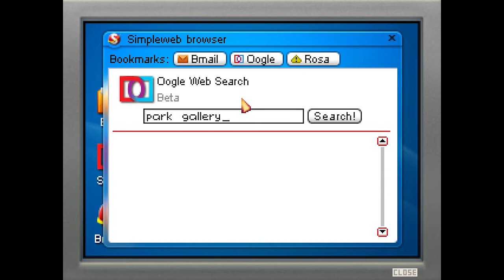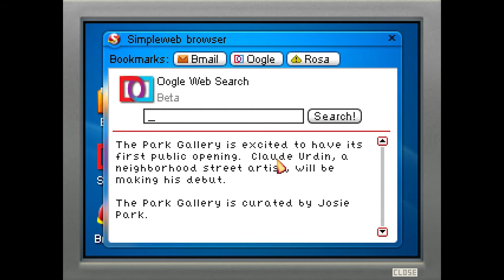Blackwell Convergence w/ Totalgamefreak Ep. 2 - OH MY GOD It's Beautiful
Welcome to my playthrough (with commentary) of Blackwell Convergence, the third game in a four part series. Comments are very welcome, and if you enjoyed don't forget to add a like.